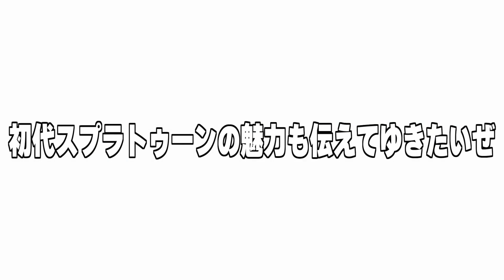スプラトゥーン2では追加されなかった幻のブキチセレクション「プライムシューターベリー」って知ってる？【スプラトゥーン】